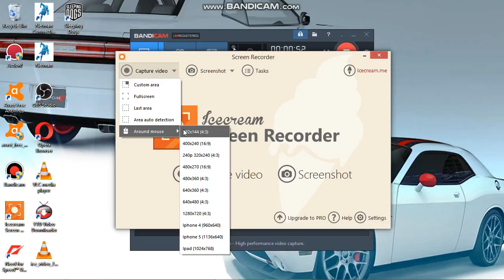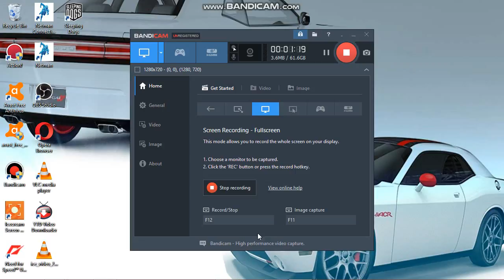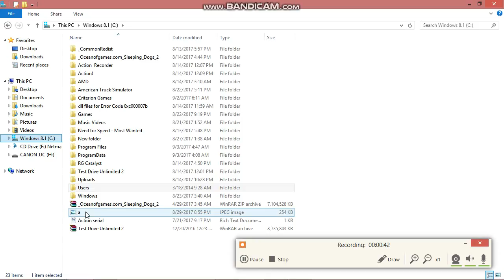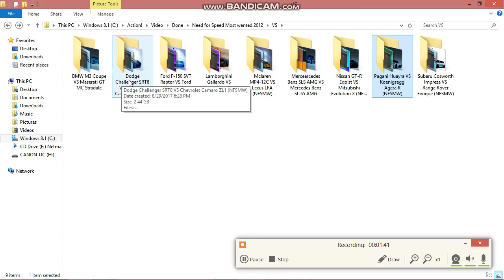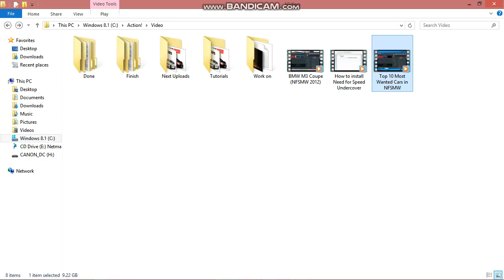How to Record/Capture Home screen videos with Icecream Screen Recorder